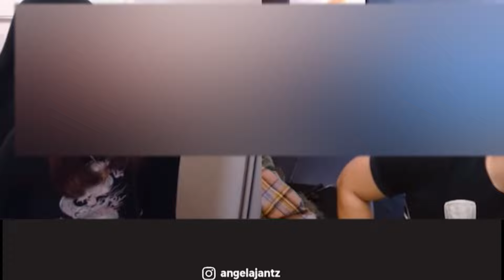Angela Jantz Met Tenggo Wicaksono. Gadis Indo Jerman yang Cantik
Prank Angela kepada Tenggo Wicaksono. Awalnya Angela ngobrol pake bahasa inggris sama Tenggo Wicaksono. Angela bertanya tentang Camera yang di gunakan oleh Tenggo, lalu bertanya tentang pekerjaan Tenggo, lalu …
Simak ya ges…

Angela's prank on Tenggo Wicaksono.  At first, Angela spoke in English with Tenggo Wicaksono.  Angela asked about the camera used by Tenggo, then asked about Tenggo's work, then…
 Listen, guest…

Gurauan Angela pada Tenggo Wicaksono.  Pada mulanya, Angela bercakap dalam bahasa Inggeris dengan Tenggo Wicaksono.  Angela bertanya mengenai kamera yang digunakan oleh Tenggo, lalu bertanya mengenai karya Tenggo, lalu…
 Dengar, ya ...